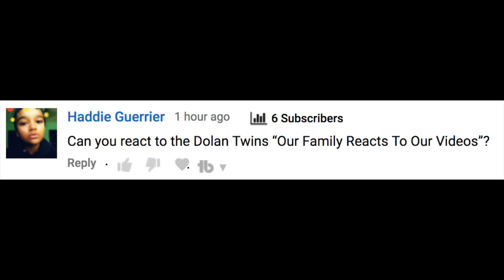Little Mix Best Live Vocals reaction Tyler Wibstad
Little MIx Best Live Vocals!

I am trying to hit 10K by the end of the millennium, i mean year and it seems soooo difficult to do so if you could share it with your friends and family and family pets I would be so grateful

➵Comments and thumbs up are the coolest. Mahalo.

Equipment:
Main big camera
Reaction video camera